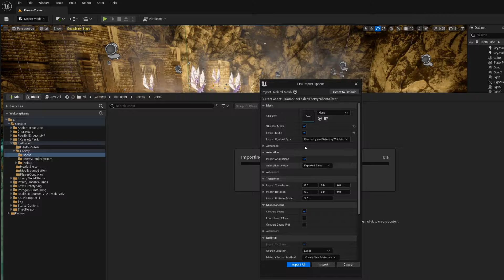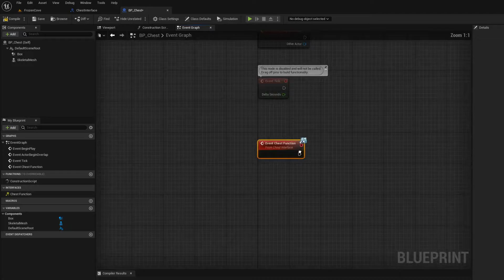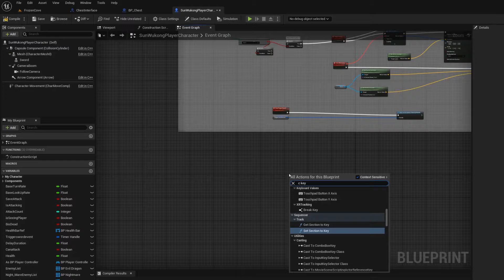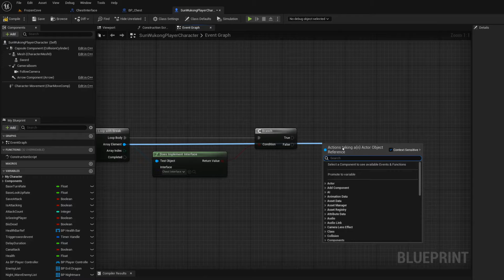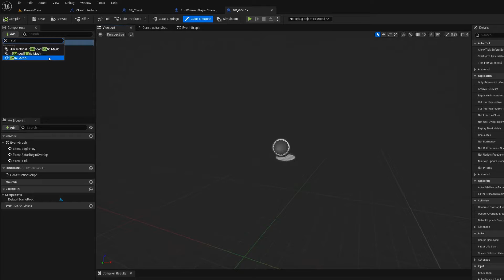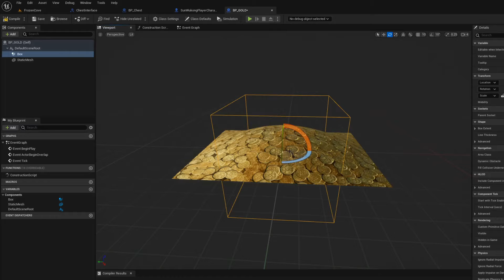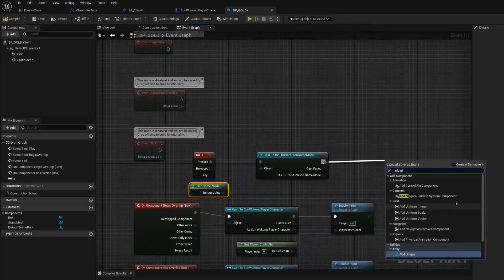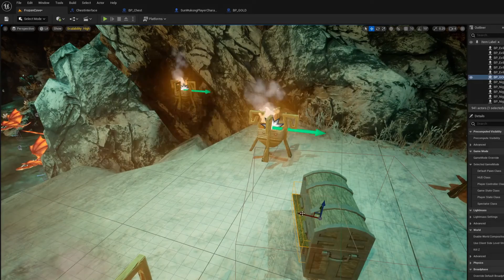Learn Unreal Engine 5/ How to Interact with a Searchable Chest in Unreal Engine 5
At this channel you will learn the following.
1) Basic and advance level concepts about how to create realistice 3d game environments and concept art in unreal 5 game engine.
2) Creating modern 3d games in the most demanding game engine Unreal 5.
3)Tips and tricks to enhance the performance and look of the game.
4) You will get the chance to see short films and ideas that i have created in UE5.
 Wheter you are beginner or struggling in your game development career, my videos will help you clear your concepts about game development and build a fast learning curve.